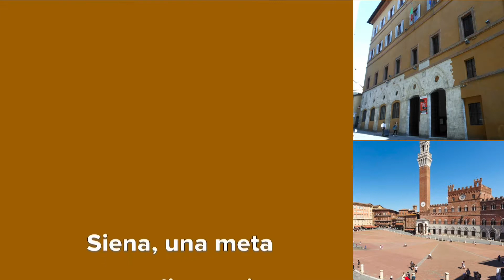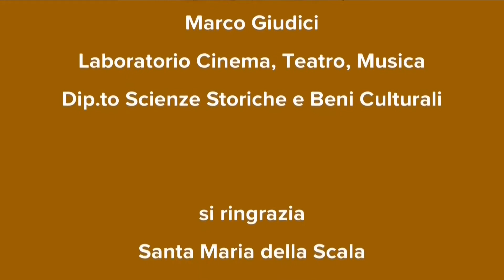Tutti gli studi portano a Siena - Storia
Siena, una meta tra gli atenei più antichi e prestigiosi del mondo.

La professoressa Gabriella Piccinni, docente di Storia medievale, illustra la bellezza e la potenza del messaggio del Buon Governo, uno dei cicli di affreschi civici più importanti del Medioevo, dipinto da Ambrogio Lorenzetti sulle pareti del Palazzo Pubblico di Siena.

A Siena la Storia si studia nelle aule e si apprende in una Città che è come un'aula a gradenzza naturale.